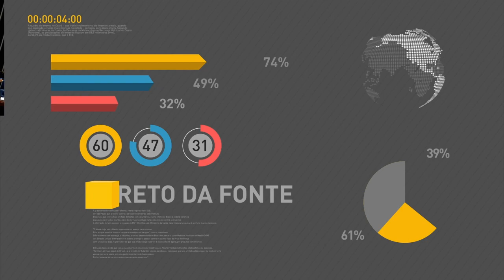Parceria com a iniciativa privada vai abrir novos campos de trabalho, afirma Michel Temer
REPÓRTER NBR 16H – 14.09.16: O presidente Michel Temer destacou, nesta quarta-feira (14), que o Programa de Parceiras de Investimentos (PPI) vai conceder várias obras de infraestrutura e que a parceria com a iniciativa privada vai abrir novos campos de trabalho. O governo federal vai destinar R$ 30 bilhões para financiar projetos de infraestrutura.